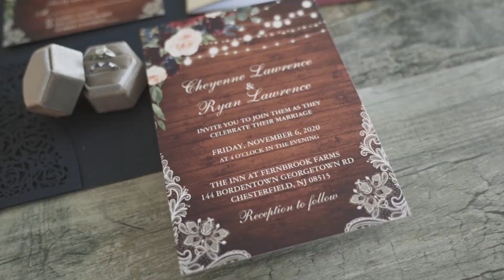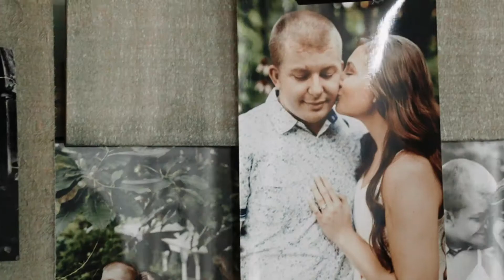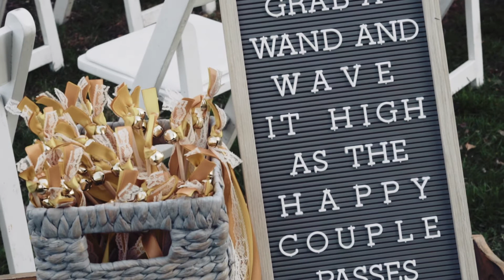Inn at Fernbrook Farms // Cheyenne & Ryan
Columbus, New Jersey